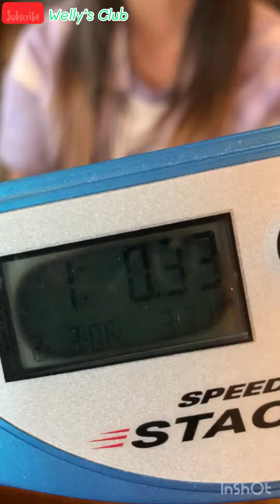จับเวลารูบิคครั้งแรก✌️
วันนี้จะมาลองจับเวลารูบิคที่เราเล่นได้ คือ 2x2 , 3x3 และพีระมิด ว่าจะใช้เวลาแค่ไหน เป็นกำลังใจให้ทุกคนที่เริ่มเล่นไปพร้อมๆกับเรานะ✌️

ช่วยกดติดตามและกระดิ่งแจ้งเตือน เพื่อไม่พลาดอัพเดทคลิปใหม่ๆนะคะ
ชมคลิปอื่นๆ ตามลิ้งค์ด้านล่างค่ะ: